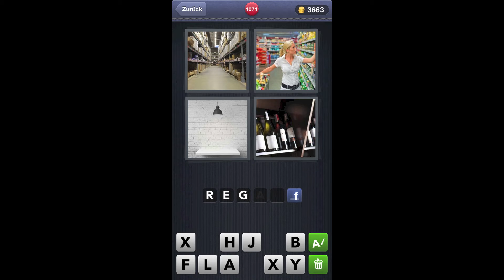4 Bilder 1 Wort - Level 1071 [HD] (iphone, Android, iOS)